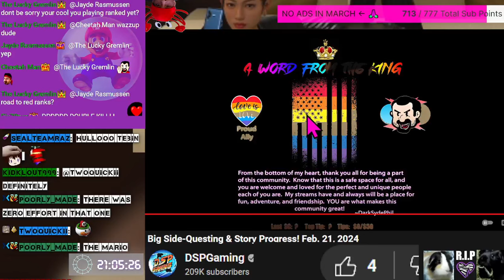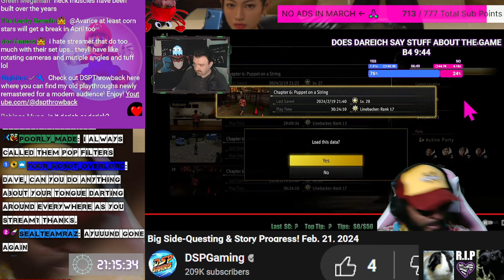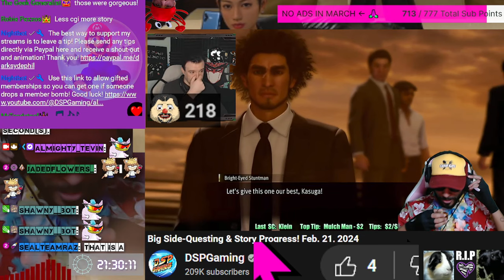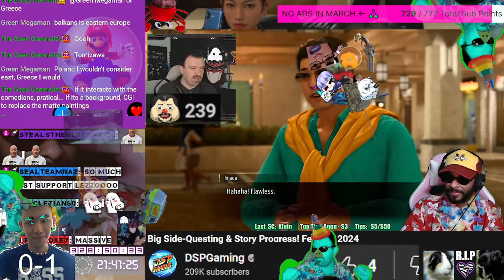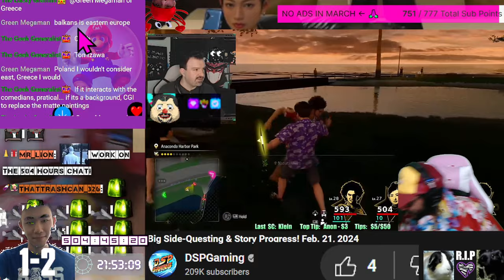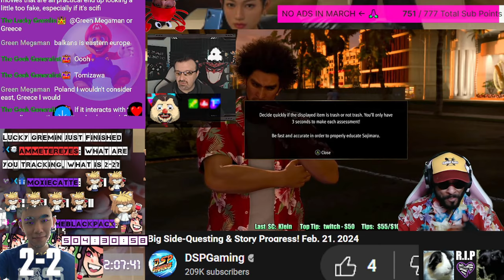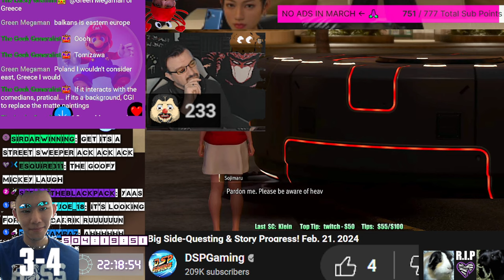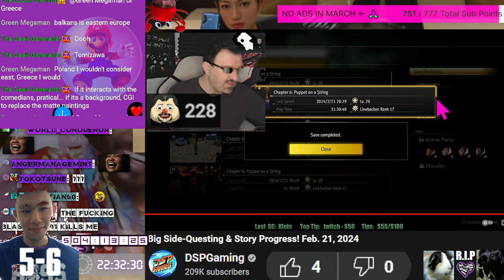Twitch: DSP Returns To Hawaii + Dareish Takes The W in game 1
start of gameplay: 10:00
Dareish game: 33:33
end segment: 29:25

from the 2/21/2024 Twitch stream